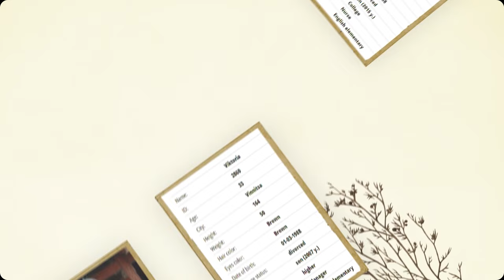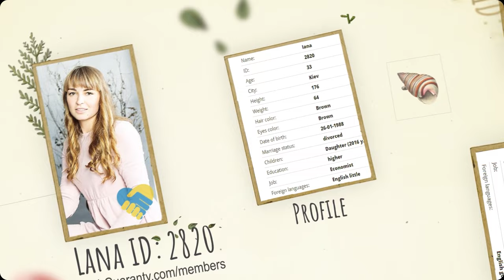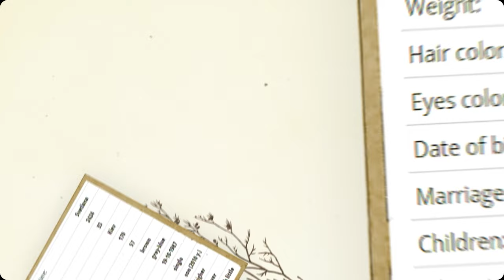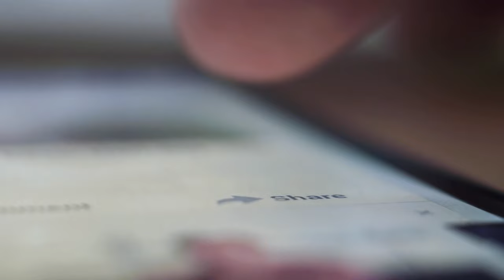Dating In Ukraine 🇺🇦 Beautiful Ukrainian Women (Age 33)